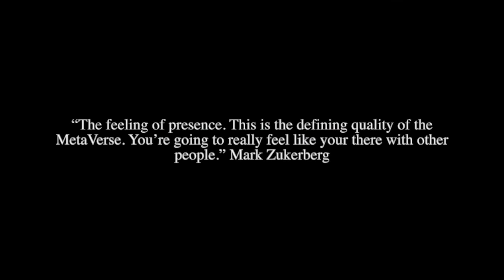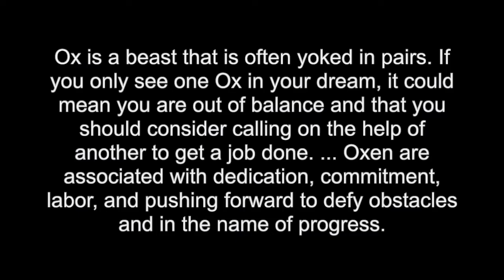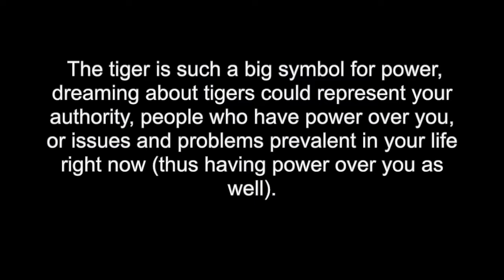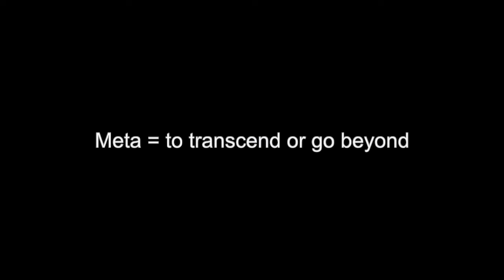Why Did Facebook Change its Name to Meta?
The Tiger & the Buffalo (Ox)